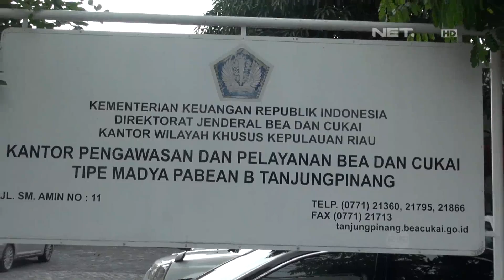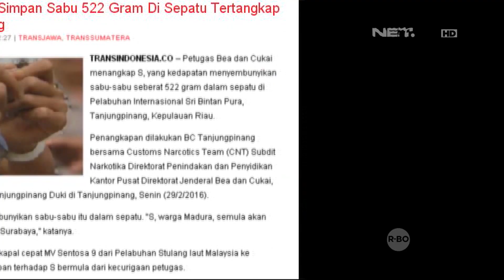Pemuda Ini Kedapatan Membawa Sabu Didalam Sepatunya - Customs Protection